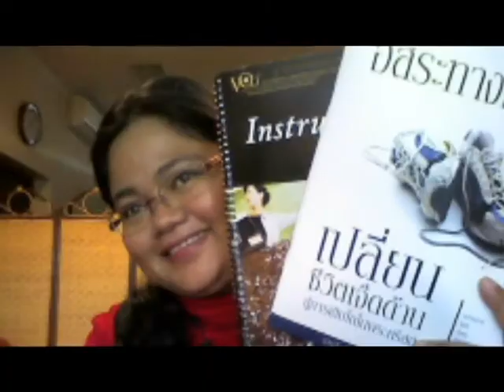Victorious Christian Living International Promo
Ray Lamoureux shares about some of the exciting ministries that VCLI has been involved with during the year.